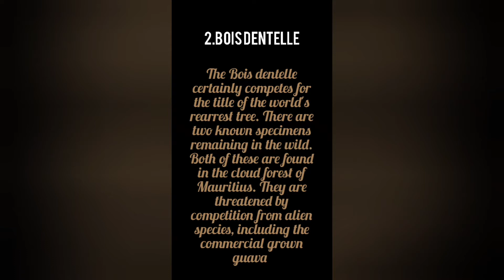top 3 endangered plants in the world